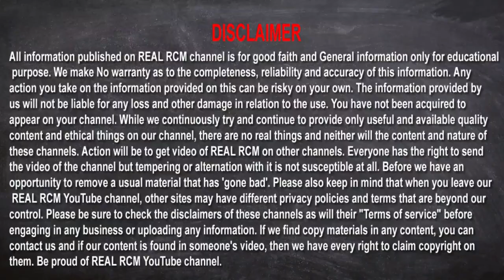HIGH SPEED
W app- 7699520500 (SHAKTINATH MONDAL)
আরসিএম মার্কেটিং প্ল্যান 2021
 আরসিএম বিজনেস প্ল্যান:-
 আরসিএম একটি নেটওয়ার্কিং মার্কেটিং ব্যবসা।  ব্যবসায়িক পরিকল্পনা এতটাই মহান যে আপনি এটি গ্রহণ না করে থাকতে পারবেন না।  আজ এই কোম্পানির জনপ্রিয়তা দিন দিন বৃদ্ধি পাচ্ছে।  অনেকে এই কোম্পানিকে ফিউচার মেকারও বলছেন।

 RCM ব্যবসা একটি MLM ব্যবসা।  এটি এমন একটি প্ল্যাটফর্ম যেখানে আপনি আপনার সমস্ত স্বপ্ন পূরণ করতে পারেন এবং তাও খুব অল্প সময়ের মধ্যে, এটিতে যোগ দিয়ে একটু কঠোর পরিশ্রমের প্রয়োজন।

 আরসিএম হল ভারতের বৃহত্তম ডাইরেক্ট সেলিং কোম্পানি যার 10 মিলিয়নেরও বেশি ডাইরেক্ট সেলিং পার্টনার রয়েছে।  RCM- এর সুস্পষ্ট দৃষ্টি এবং ক্ষমতার সাথে একটি প্রমাণিত পরিকল্পনা রয়েছে, যা স্বাধীন সরাসরি বিক্রেতাদের অবশিষ্ট আয় উপার্জন করতে সক্ষম করে, যা আর্থিক নিরাপত্তার দিকে পরিচালিত করতে পারে।
RCM ব্যবসায়িক পরিকল্পনা সম্পর্কে তথ্য -
 1. প্রতি মাসে নিজের ক্রয়ে আয়।
 2. এর পণ্যগুলি স্বাস্থ্যকর যাতে আপনার স্বাস্থ্য ভাল থাকে।
 3. এর পণ্য বাজারের চেয়ে কম দামে পাওয়া যায়।
 4. বার্ষিক ফাংশন বিশেষ অফার
 দেশের উন্নয়নে অংশগ্রহণ
 পেশা হিসেবে আয় করার সহজ উপায়
 5. পার্থক্য বোনাস
 6. নেতৃত্ব বোনাস
 7. রয়্যালটি বোনাস
 8. প্রযুক্তিগত বোনাস
 আরসিএম ব্যবসার হাইলাইটস
 RCM বিজনেস সম্পর্কে সবচেয়ে ভালো জিনিস হল এর পণ্যগুলি যেমন সস্তা তেমনি সেরাও।  আরসিএম পণ্যের মান চমৎকার।  এই ব্যবসাটি করার জন্য, আপনাকে কেবল একবার এটি বুঝতে হবে, এটির RCM ব্যবসায়িক পরিকল্পনাটি বোঝাও খুব সহজ।  RCM ব্যবসা ভারতের সমস্ত রাজ্যে বিস্তৃত এবং এর পরিবেশক নেটওয়ার্ক খুবই সক্রিয়।
RCM ব্যবসা সম্পর্কিত কিছু বিশেষ তথ্য-
 RCM ব্যবসা 2000 সালে টেক্সটাইল ব্যবসার সাথে শুরু হয়েছিল।
 2006 সালে, এই সংস্থাটি ইলেকট্রনিক মাধ্যমে ব্যবসাও শুরু করে।
 এটি একটি ভারতীয় কোম্পানি যা MLM এর ক্ষেত্রে কাজ করে।
 এতে দিন দিন পরিবেশকদের সংখ্যা বাড়ছে।
 এর পণ্যগুলি চমৎকার মানের।
 প্রতিটি পণ্যে 10 থেকে 20 শতাংশ সঞ্চয়
 আরসিএম পণ্য কেনার ক্ষেত্রে সরকারি বিল পাওয়া যাবে।
 আরসিএম পণ্য পছন্দ না হলে 30 দিনের মধ্যে পণ্য ফেরত দেওয়ার সুবিধা
 আরসিএম মূলধন বিনিয়োগ না করে কোটি কোটি আয় করার উপায় দেয়।
 আরসিএম পণ্য কেনার ক্ষেত্রে, আপনি পারফরম্যান্স বোনাস পাবেন 10% থেকে 32% এবং রয়্যালটি বোনাস 3% থেকে 8%।  প্রযুক্তিগত বোনাস হিসাবে 1% থেকে 5% পর্যন্ত RCM এবং আপনাকে দেয় যাতে আপনি সর্বাধিক আয় পেতে পারেন।
 কিভাবে RCM এ যোগদান করবেন?
 আরসিএম নেটওয়ার্কে যোগ দিতে, আপনাকে কোম্পানির কাছ থেকে মাত্র 2000 টাকার পণ্য কিনতে হবে।  এটি করার মাধ্যমে আপনার যোগদান আরসিএম -এ হবে।
 আরসিএম -এ যোগদানের পর আপনাকে কোম্পানি থেকে একটি নম্বর দেওয়া হবে।  আপনার পুরো ব্যবসা শুধুমাত্র এই নম্বর থেকে কাজ করবে।

FROM REAL RCM